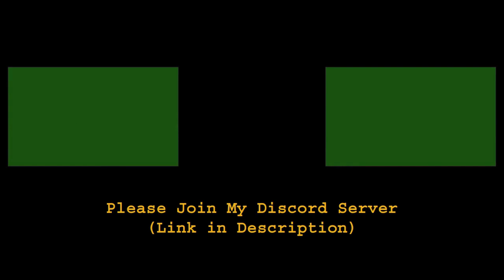May the 4th Special - The Great Race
This is my first LEGO Ideas project, please support it so it can become an official LEGO set!!

Tbh Grogu's kinda goated...

Don't forget to turn on notifications for full benefit!